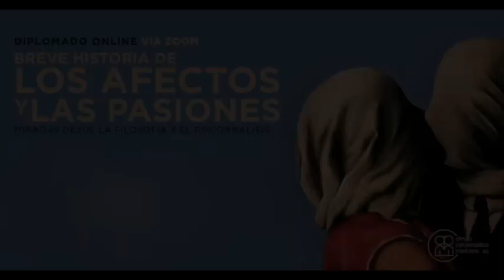Conferencia. El odio: Reflexiones desde la escuela de Frankfurt | Dr. Francisco Mancera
La Conferencia El odio: Reflexiones desde la escuela de Frankfurt, impartida por el Dr. Francisco Mancera. Esta conferencia fue parte del Módulo V. Irrupciones afectivas, tanáticas y eróticas | Filosofía contemporánea del Diplomado online: Breve historia de los afectos y las pasiones. Miradas desde la filosofía y el psicoanálisis.